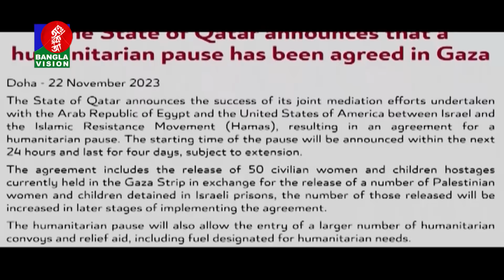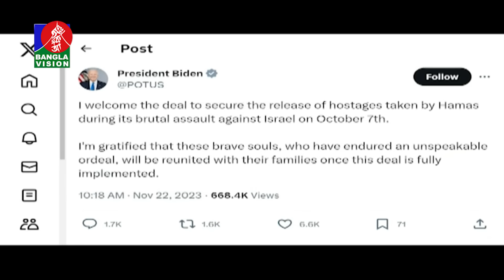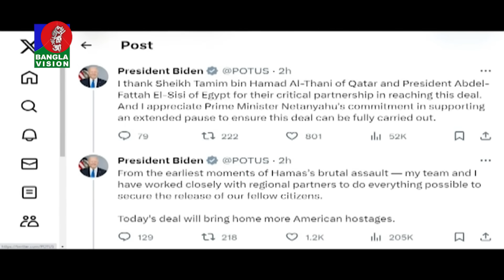১৪ হাজারের বেশি ফিলিস্তিনিকে হ/ত্যার পর যুদ্ধবিরতিতে সম্মত ইসরায়েল